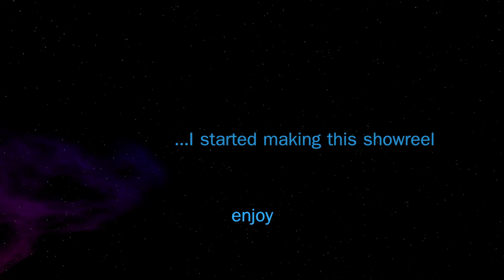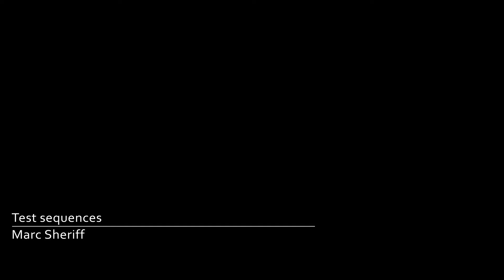Marc Sheriff - VFX Showreel 2014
My VFX showreel 2014.

A collection of work I've done for throughout 2014 for various clients and some test sequences where I was learning and messing around with ideas and effects.